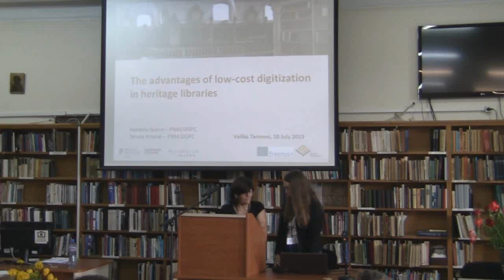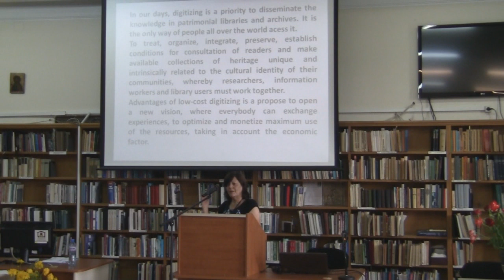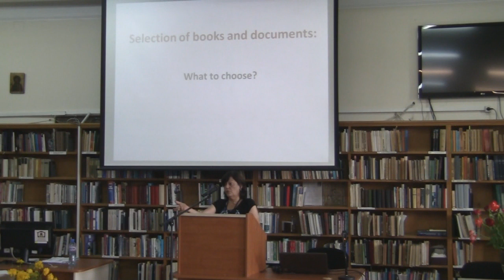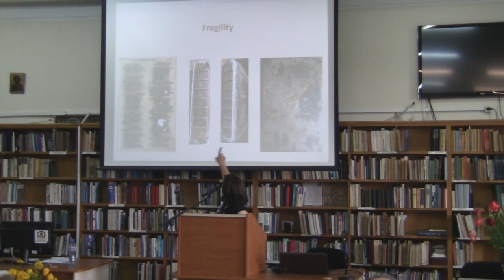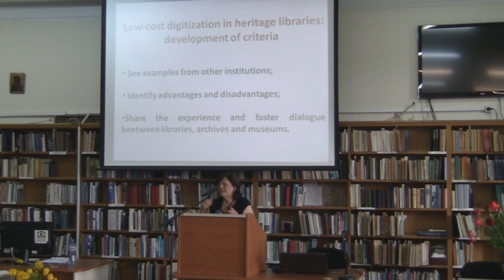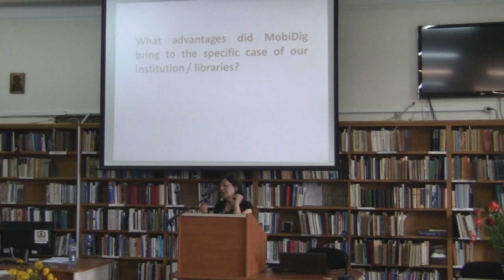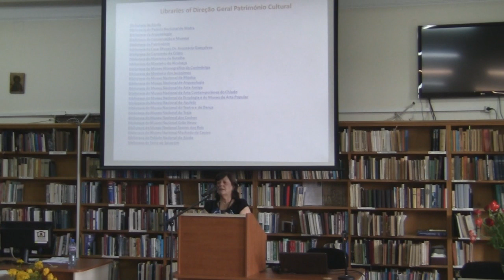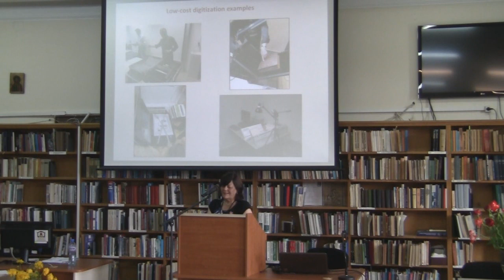The advantages of low-cost digitization in heritage libraries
Maria Teresa Amaral, Mafalda Abrantes Nobre (Mafra, Portugal)